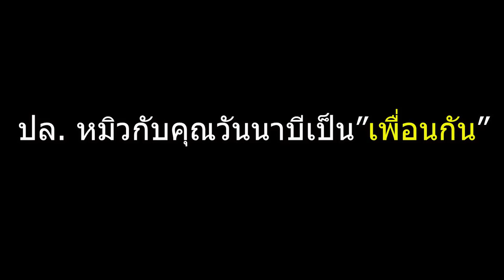Minecraft 1.18.1 ตอนที่ 58 โตปุ๊ปตัดปัป ฟาร์มหินงอกหินย้อย–มายคราฟเอาชีวิตรอด | Mew world 3 Server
ฟาร์ม Dripstone หรือในชื่อยาวๆ ฟาร์มหินงอกหินย้อย เป็นบล็อกใหม่ที่เพิ่มเข้ามาใน minecraft 1.18 อยู่ในโพรงถ้ำลึกๆ ใต้ดินหรือใต้ภูเขา Dripstone มีประโยชน์มากโดยเฉพาะหนามเเหลมๆ ที่ยืนออกมา เอาไปทำดาเมจใส่มอนเตอร์ก็ได้ เอาไปปั๊มน้ำ ปั๊มลาวาก็ได้ เอาไปตกเเต่งก็ดี  เเต่เจ้าหินงอกหินย้อยมีปัญหานี่สิ ตรงที่ว่า โตช้ามากๆ ประมาณว่า 100 นาที โตสักอัน หมิวกับคุณวันนาบีเลยไม่รอช้าไปสร้างฟาร์มปั๊มหินงอกหินย้อยกันดีกว่าในรูปเเบบฟาร์มอัตโนมัติ ที่ไม่มีวันพัง ไม่เเลค สร้างง่าย

มายคราฟเอาชีวิตรอด (Minecraft Survival) เวอร์ชั่น 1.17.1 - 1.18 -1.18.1
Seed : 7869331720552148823